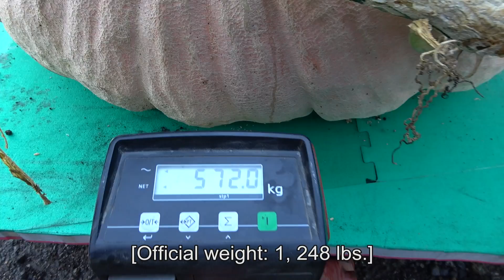Bruderhof Student with Down's syndrome wins pumpkin competition!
Ben is a student with Down Syndrome who lives at the Beech Grove Bruderhof in Nonington, Kent. This summer he grew a giant pumpkin with his friend Mario.  You won't believe how big it got!

A young boy with Down Syndrome has grown an enormous pumpkin – winning 1st prize at the Royal Horticultural Show in London.

Ben Ben-Eliezer, 14, lives at a Christian community called the Bruderhof in Kent.  Together with his teacher, Mario, he worked all winter turning compost in preparation for growing something spectacular.  But just how spectacular took everyone by surprise.  By July, the pumpkin already weighed 212 pounds, and in August it was taking 600 gallons of water a week to keep it growing.

Surrounded by his school friends, Ben cut the vine on October 1st in preparation for the show.  “We were worried it might be rotten or have a rat underneath” said Ben, but luckily the pumpkin was perfect.

When the big day at the show arrived, the pumpkin weighed in at 1248 pounds and won first prize!  As Ben remarked “Even the judges were surprised.”